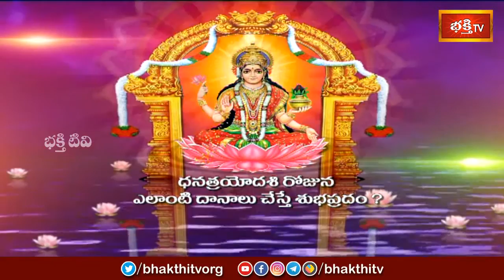ధన త్రయోదశి రోజున ఎలాంటి దానాలు చేస్తే శుభప్రదం ? | Sri Kakunuri Suryanarayana Murthy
ధన త్రయోదశి రోజున ఎలాంటి దానాలు చేస్తే శుభప్రదం ? | Sri Kakunuri Suryanarayana Murthy | Dharma Sandehalu
1. ఈ శివుడి పాట మీ ఇంటికి సిరిసంపదలను తెస్తుంది
2. Lord Shiva Most Popular Song
3. Samba Sada Shiva Song
4. Kalabhairava Ashtakam (కాలభైరవ అష్టకం)
6. కార్తిక మాసంలో తప్పక వినాల్సిన పాట